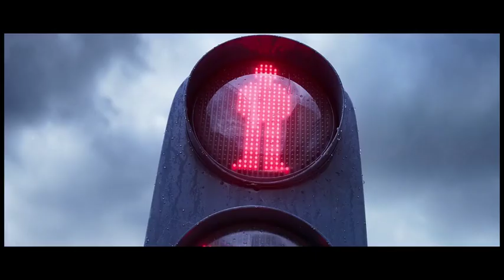Anime ~~cute anime edit ed#foryou manga japan coréen coreen